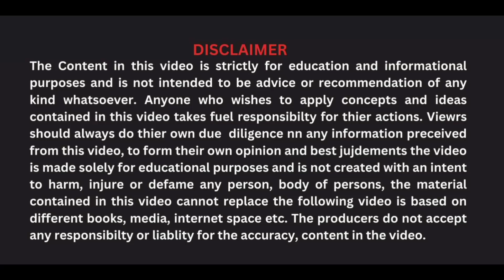चेहरा को गोरा करने के लिए मुल्तानी मिटटी का use कैसे करें